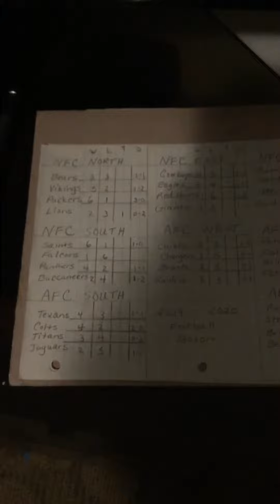NFL Week by week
NFL standings week by week